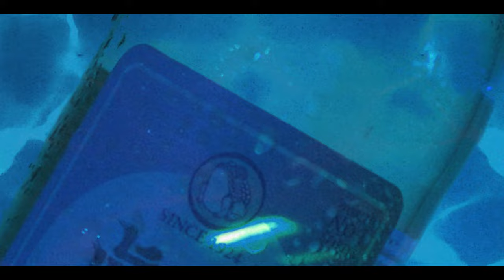RPX Media Production ® - Jinro Is Back Spec. Commercial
We decided to challenge ourselves with a hybrid project--something that integrated advertising and dance as well. How did we do?

Choreographer/Dancer: Jeonghun Lee
Videographer: Tina Somphone
DIT/ Colorist: Rufus Baker
BTS Photography: Keson Graham
Song by: R3dblossom
Directed/ Edited by: Robbie Atkinson
Location: Studio Space Atlanta
Brand: Jinro Is Back